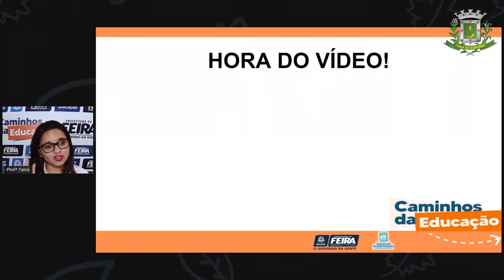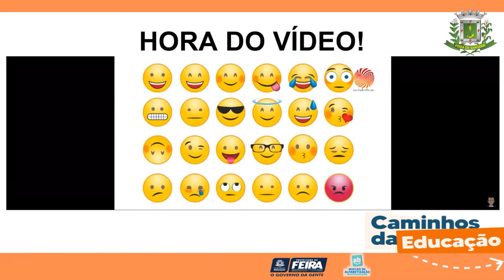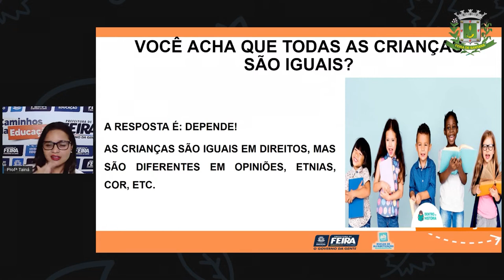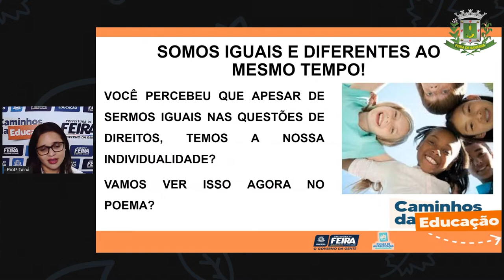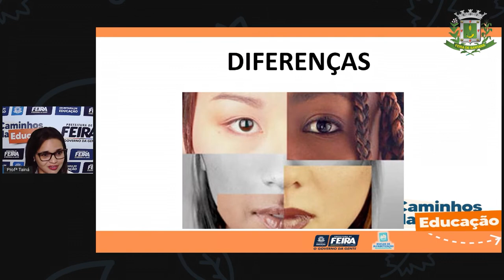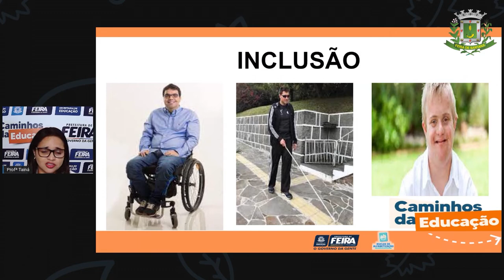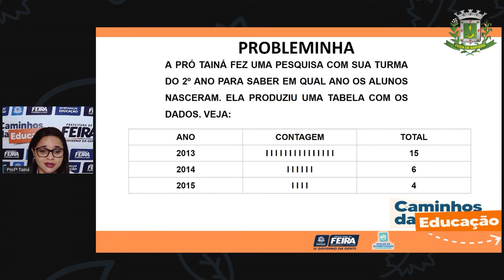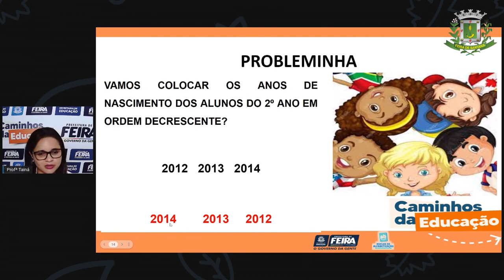Aula 112 2ºANO Profª Taina Matemática e Ciên da Natureza - É normal ser diferente!